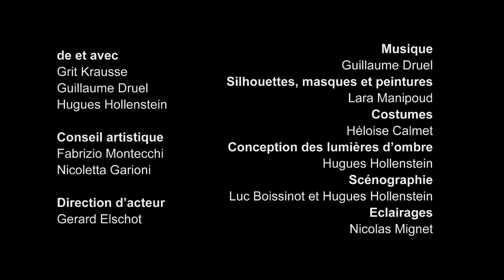teaser les habits neufs de l'empereur/CIE ESCALE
Il y a très longtemps, dans un pays très lointain, un empereur très coquet. Se présentent un jour au royaume deux escrocs, ils disent pouvoir tisser le plus fabuleux des tissus : invisible pour les imbéciles!... La forme de ce conte malicieux permet de transposer dans un monde imaginaire une réflexion profonde sur la fièvre d'obéissance de l'être humain. Notre langage est un théâtre de marionnette corporelle, un théâtre d’ombres, où les corps réels co-habitent avec des “corps –silhouettes”, pour jouer des multiples couches de lecture de ce e cette histoire, nous faisons dialoguer notre théâtre gestuel avec le langage de l’ombre. Les corps réels se transforment en corps – silhouettes.
Spectacle tout public à partir de 7 ans.